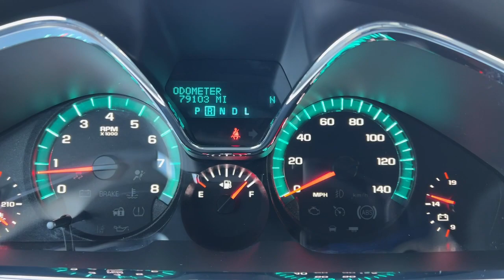2017 Chevrolet Traverse Wilmington, New Castle, Newark, Hockessin, Claymont, DE 8183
Blue Velvet Metallic Used 2017 Chevrolet Traverse LS available in Wilmington, Delaware. Servicing the New castle, Newark, Hockessin, Claymont, DE area.

Diver Chevrolet
2101 Pennsylvania Ave

Recent Arrival! CARFAX One-Owner. Clean CARFAX. 15/22 City/Highway MPG Odometer is 1351 miles below market average!Diver shoppers come from all over the region, not just Delaware. We have dedicated, long-time customers from all over the Delaware Valley and well beyond. We recently celebrated our 100th anniversary. Please check out our fantastic reviews on websites such as Google, DealerRater.com, Cars.com and CarGuru just to name a few. As you can, see we price our vehicles consistently below our competitors. Find out for yourself why everyone loves Diver Chevrolet.Awards:* 2017 KBB.com 10 Most Awarded BrandsReviews:* Smooth ride even when the road isn't; can accommodate up to eight passengers; plenty of cargo space behind the third row; peace of mind that comes with top safety scores. Source: Edmunds